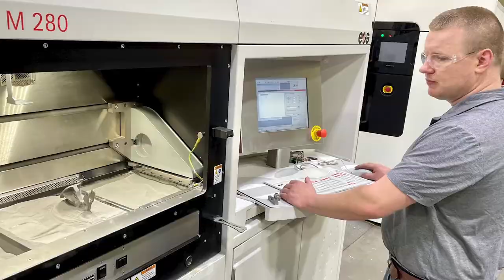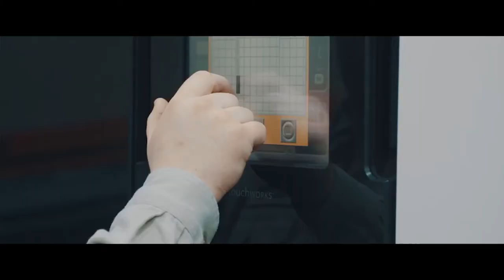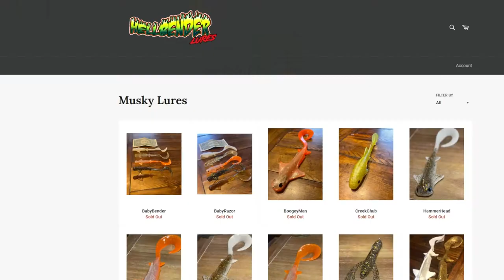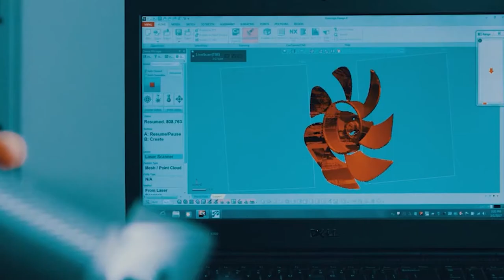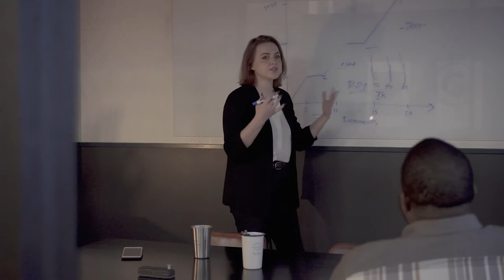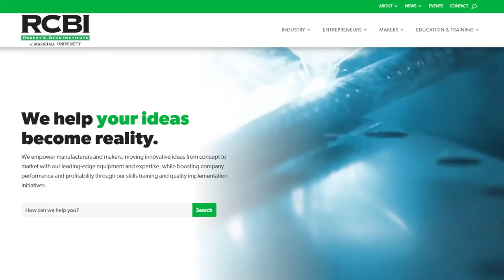Making Ideas Reality with Derek Scarbro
What happens when you have a million-dollar idea but nothing to help make it happen? West Virginians can turn to The Robert C. Byrd Institute at Marshall University. Derek Scarbro, Business Development Lead and Deputy Director at RCBI, highlights how the Institute helps innovators transform their “back of a napkin” idea into fully functional prototypes. RCBI helps entrepreneurs and established companies move their innovative ideas from concept to market with their top-notch equipment and expertise. And once the idea is prototyped, innovators can work with RCBI to boost performance and profitability.

“Innovators can interface with our design engineers and technical staff who can help produce a 3-D image file using computer aid design software. We can reverse engineer parts and components with laser scanning and use those to develop a model for a person’s product and then help them test their proof of concept by making a prototype. Everything we do is with an eye on the eventual, hopefully, mass production of that item and thinking about how they’re going to replicate this and how we can help them do so efficiently and effectively and hopefully source suppliers in the region who can possibly partner - or who can help that entrepreneur figure out how to make it themselves.”

Innovators and Entrepreneurs is a bi-weekly segment of the daily304 that features discussions and wisdom from West Virginians who have built their companies and launched new ideas here in the Mountain State.